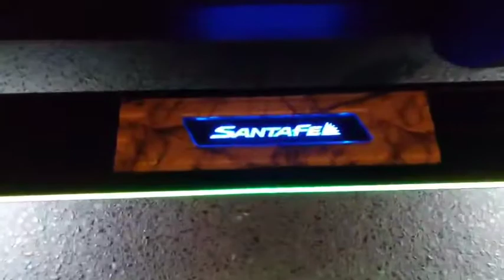2022 santafe Custom streamer electric pedal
2022 santafe Custom streamer electric pedal

Hi friend
We are factory direct sale power side step.

300 car models
OBD plug/magnetic induction
3 years warranty

Welcome inquiry !